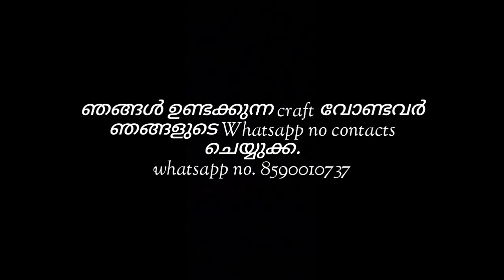Fancy bed lamp designed with Root& coconut shell | വേരും ചിരട്ടയും കൊണ്ട് ഒരു ഫാൻസി ലൈറ്റ്.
Craft Home designed fancy bedroom lights from Root & Coconut shell and wood